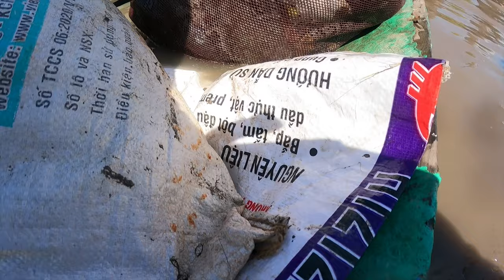Nữa Tấn Cá Trên 100 mét kênh, Gạn Đầm Xịn - MEGABASS / BAKE KUJIRA/FISHING VLOG 74